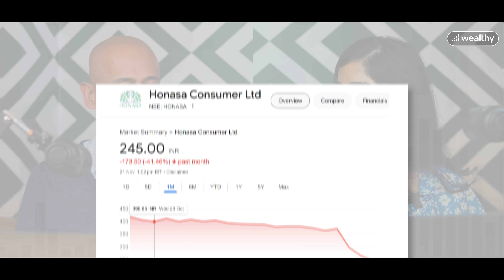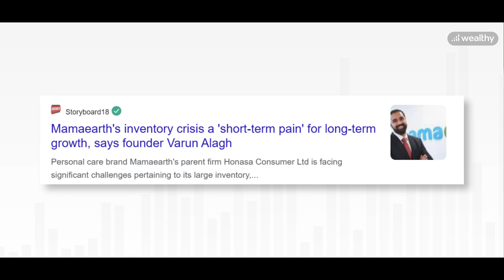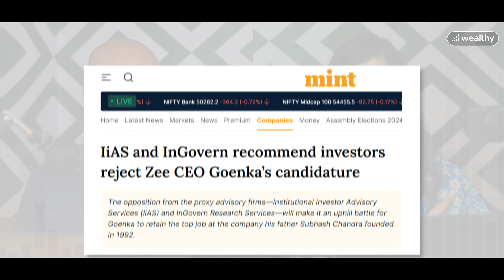Mamaearth’s setback, Zee & Goenka's drama, Elon Musk & India’s internet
Honasa's OG brand Mamaearth may not be the fastest growing anymore, while Zee shares surge amid multiple challenges. And here's why Elon Musk is interested in how India gets its internet?
Watch this episode to get the inside scoop!

0:00 Intro
0:29 Honasa's ‘Mama’ needs a bigger push
4:41 Zee shares’ sudden rise amid numerous troubles
7:50 Why Elon Musk is at centre of a fight for how India gets internet

Location credits: BOCS Pizza, HSR Layout